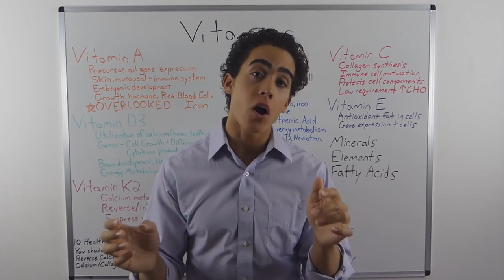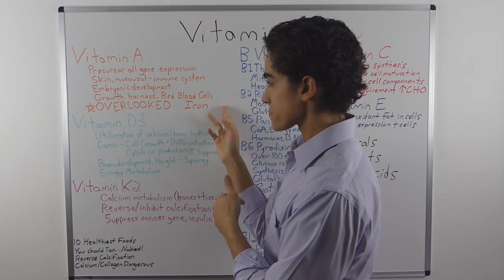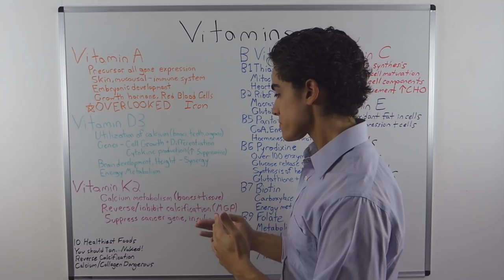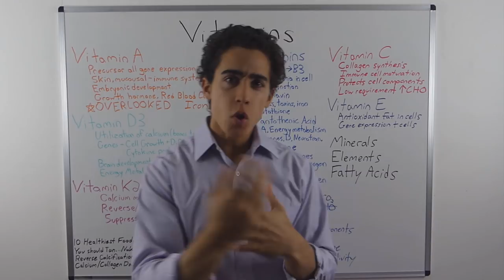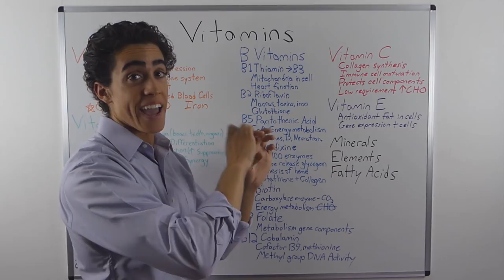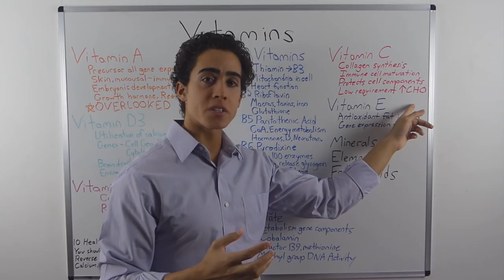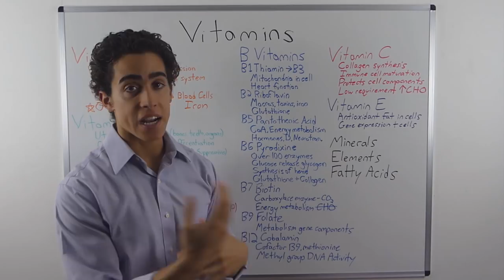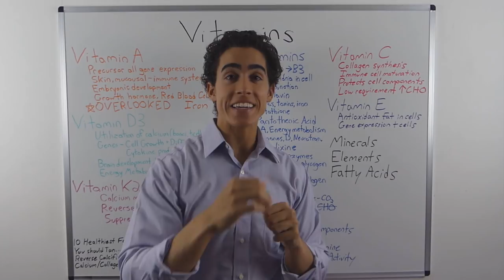Why are Vitamins Important?